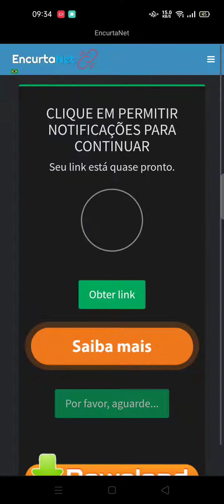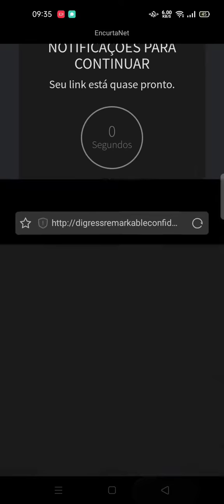สอนลงแอดออน crazy craft